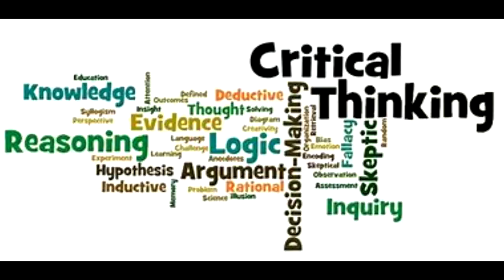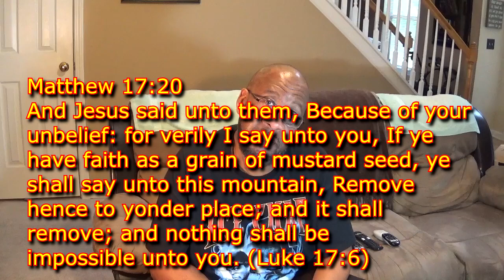Leaving Religion: Contradictions Of Christians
There many contradictions when it comes to belief in a god and in this video I'm simply pointing out a few.